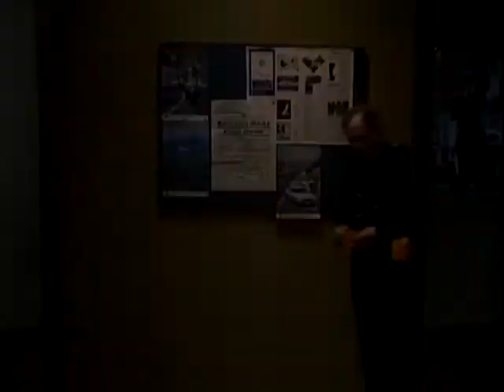Prisoner Cell Block H ep076 Part 4